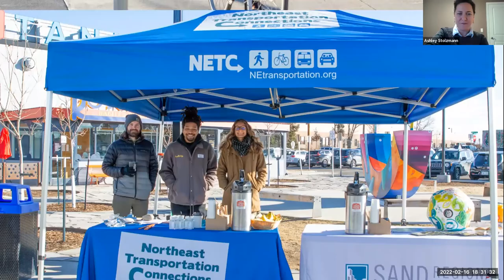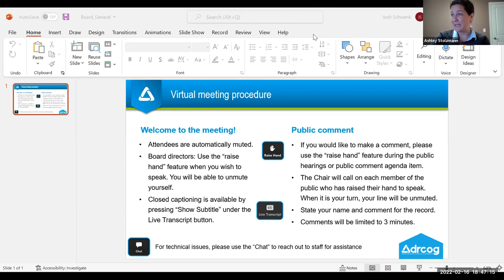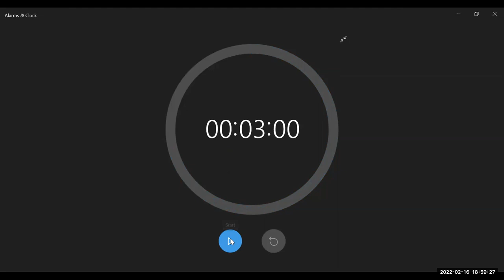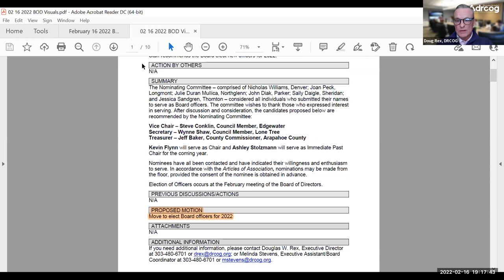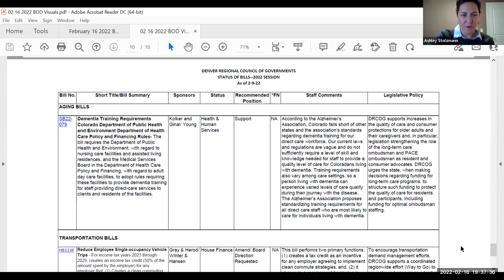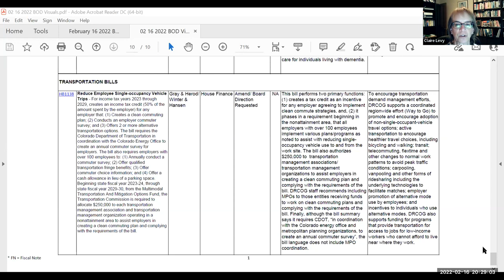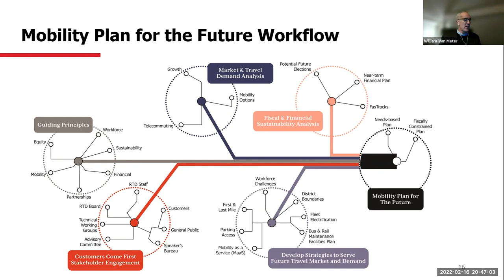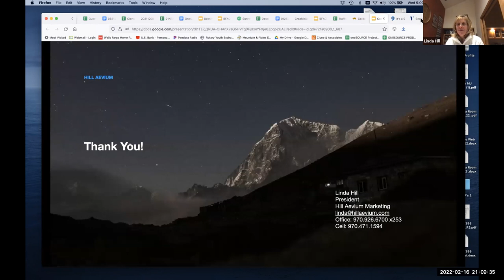Feb. 16, 2022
The complete audio and video recording of the DRCOG Board of Directors meeting held virtually on Feb. 16, 2022.